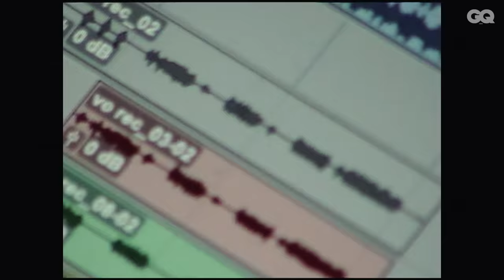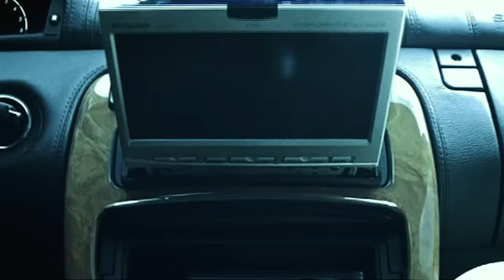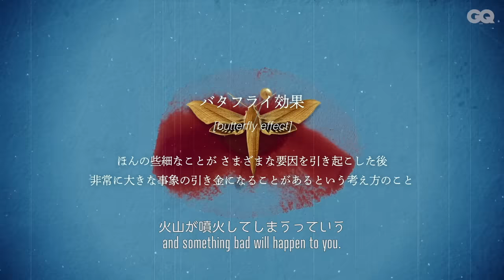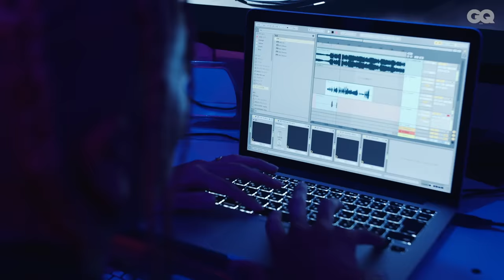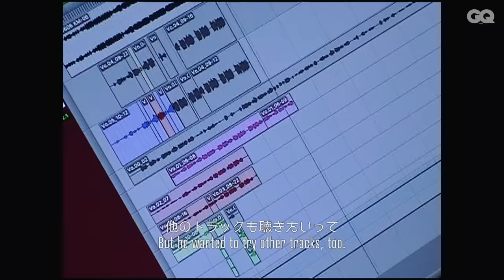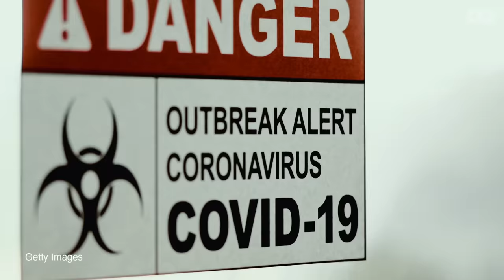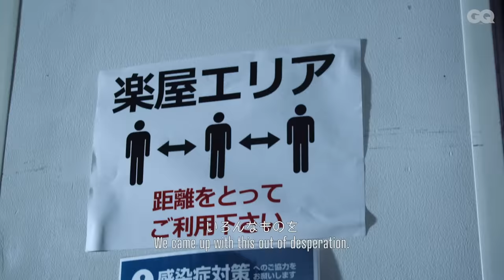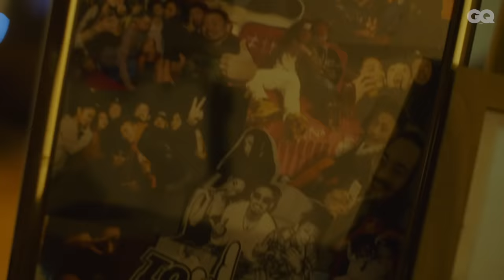¥ellow Bucks・Jin Dogg・LEX、日本のヒップホップ最前線を伝えるラッパーたち | STREET STORIES - #7 HIPHOP | GQ JAPAN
「ラップスタア誕生!」で見事優勝し注目を集める新世代のラッパー¥ellow Bucks（イエローバックス）と、いま大阪のシーンでもっとも注目すべきラッパーJin Dogg（ジンドッグ）、そして、同世代のユース層を中心に絶大な支持を得ているヒップホップ界の若き新星 LEX（レックス）。『ストリート・ストーリーズ』の最新作、第7弾には、異彩を放つ新世代ラッパーから、揺るぎのないスタイルを貫くベテランのZeebra（ジブラ）、さらにMummy-D（マミーディー）らも登場する。多様な価値観が交錯する時代に、彼らのメッセージがこだまする 。

【出演】
BAD HOP
DJ RYOW
DJ SID
Jin Dogg
JP THE WAVY
KM
LEX
Mummy-D
SOUL SCREAM
¥ellow Bucks
Zeebra
Zoomgals

【Apology and Correction】
There was an error in some of the English subtitles.
The word "KM" in the episode was mistakenly written as "KM-MAKIT". We apologize for the error, the correct name is "KM".